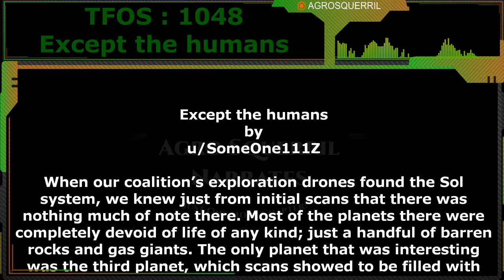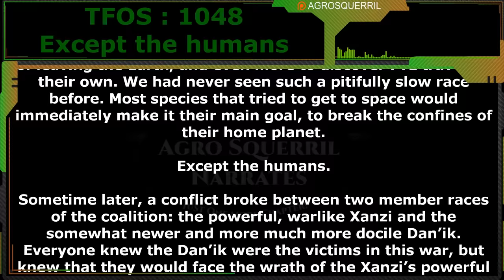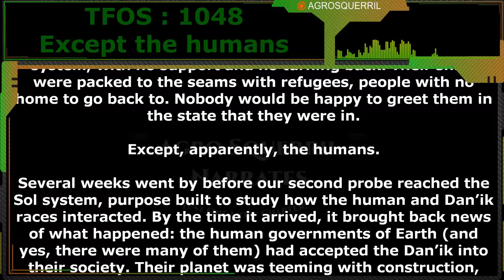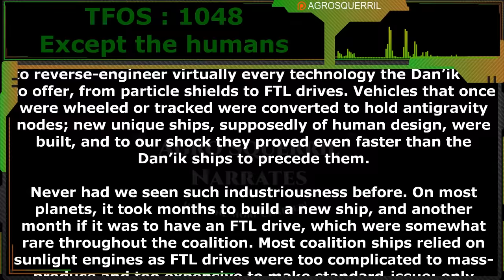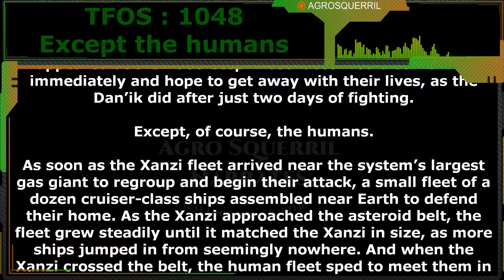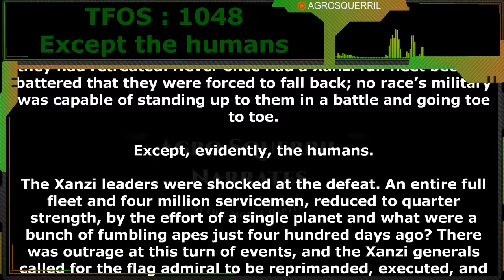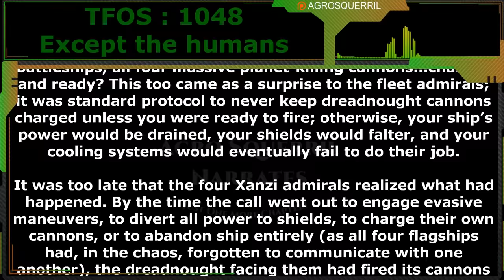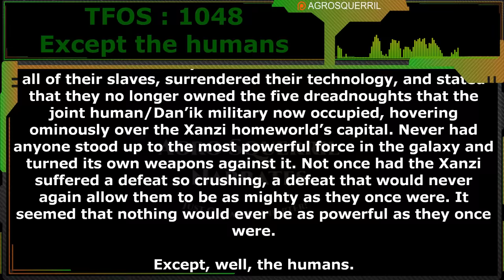Except the humans by SomeOne111Z | Humans are space Orcs | HFY | TFOS1048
Thank you to Tier 4 and 5 Patreons and Channel Members:
Brenton Verlo
John Silva
H-Town
Mezec
LanScaper
William Howard
PlagueRunner
FallenAngel
Fannar Hjálmarsson
Datamagnet
Bob the Dragon
Sergeant Boomer
Cat Crab Lobster
Duck Machine

Brenton Verlo
John Silva
H-Town
Mezec
LanScaper
William Howard
PlagueRunner
FallenAngel
Fannar Hjálmarsson
Datamagnet
Bob the Dragon
Sergeant Boomer
Cat Crab Lobster
Duck Machine

{TimeStamps}
00:00 Intro
00:40 Except the humans by SomeOne111Z